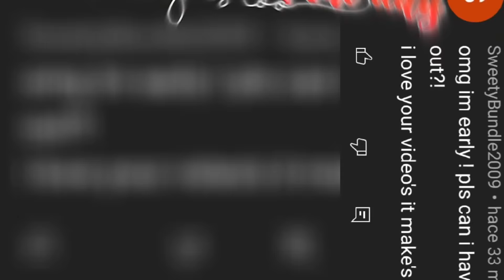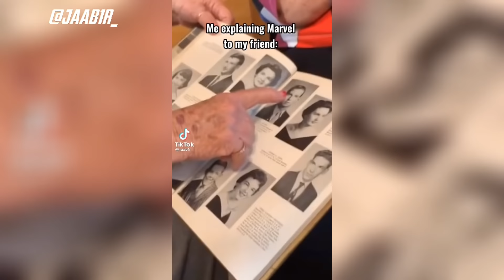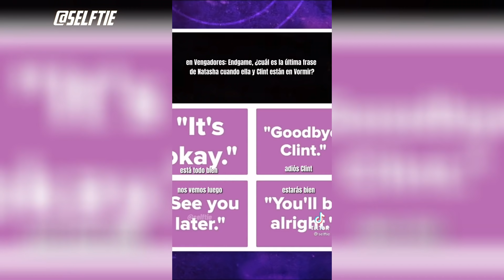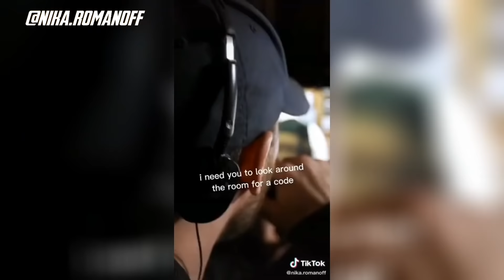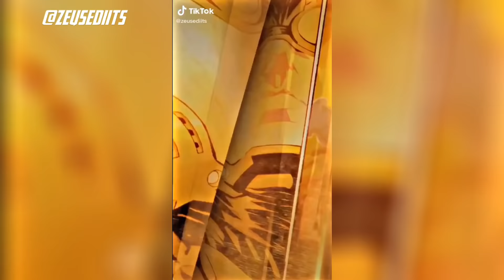The best marvel TikToks from my fyp || TikTok compilation